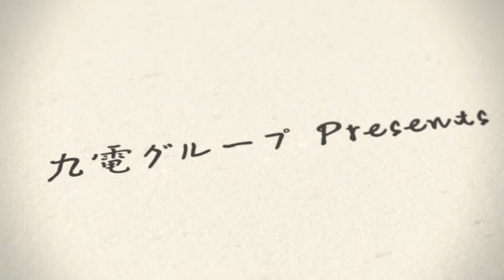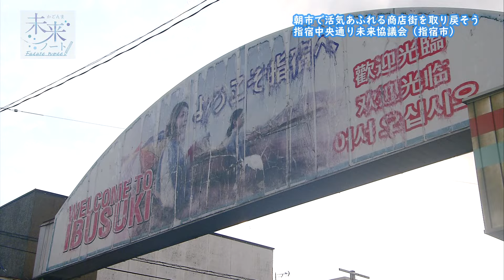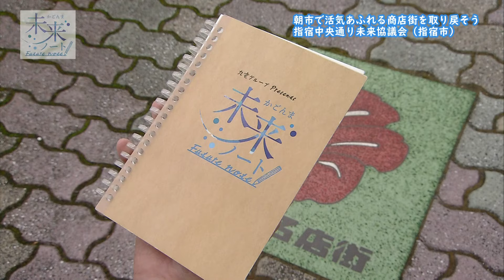第144回「朝市で活気あふれる商店街を取り戻そう 指宿中央通り未来協議会」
未来をつくろう。
未来をつづろう。

鹿児島でさまざまな活動をしている大人たち。
夢に向かってひたむきにがんばる子どもたち。
みんな、「鹿児島の未来」という
同じ目標に向かって進む大きなチームのメンバーです。
一人ひとりが描く鹿児島の未来への想いを
1冊のノートに手書きでつづっていく。
それが、「未来ノート」です。

第144回は、指宿中央通り未来協議会